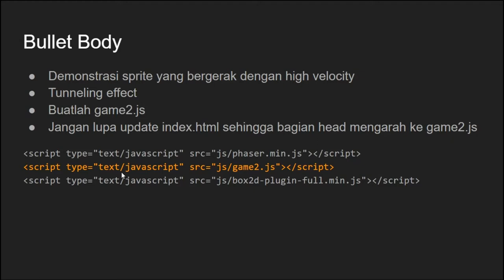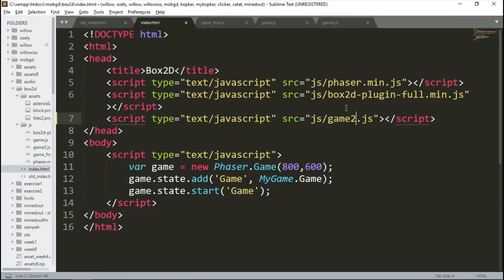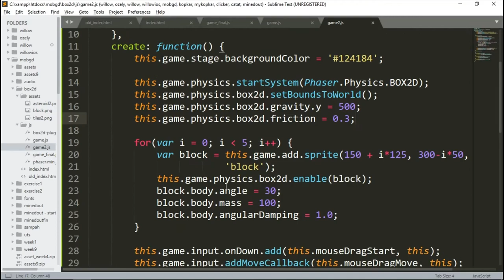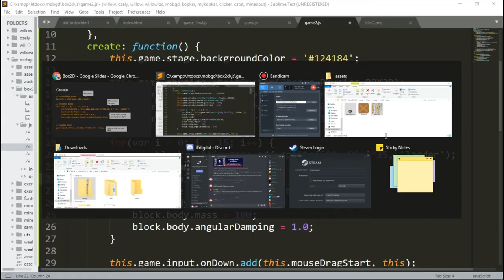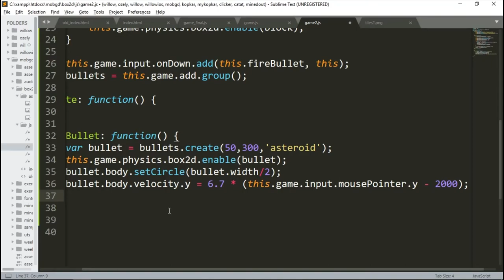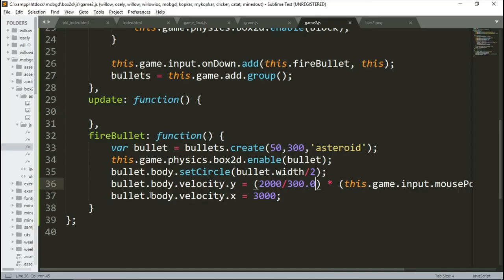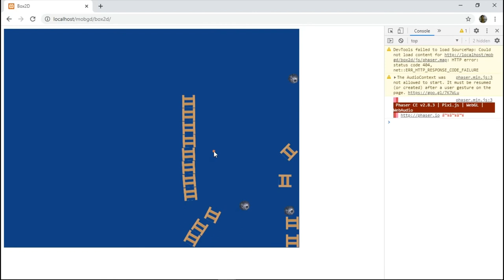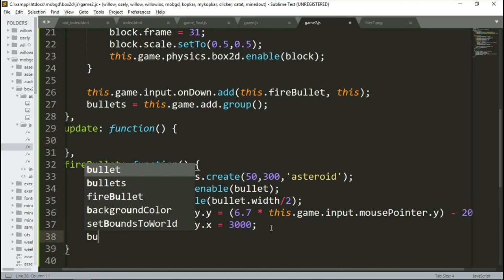Week 12 - Tutorial 2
Materi Pembelajaran Online mata kuliah Mobile Game Development
Teknik Informatika
Universitas Surabaya

Week 12 - Box2D - Tutorial 2 - Bullet